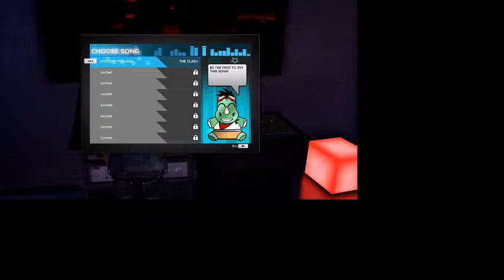HARAJUKU STYLE MODE !! - Walkthrough Sleeping Dogs Devinitive Editions #7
My ID Smule      : RukmanaVo
My ID Steam

-Vo